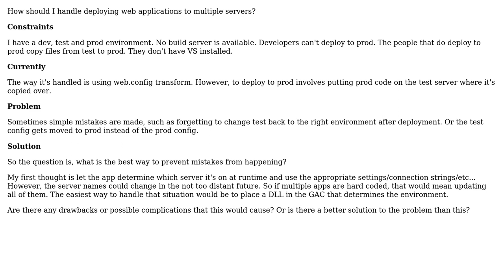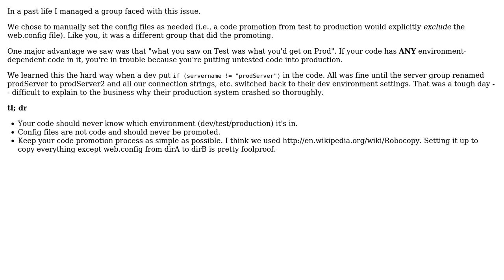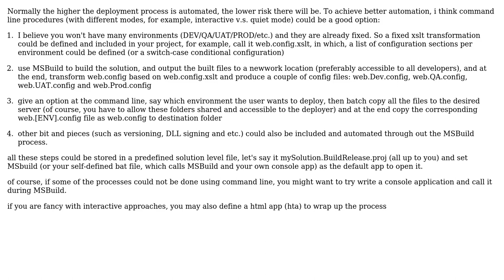Handling Deployment to Multiple Environments (3 Solutions!!)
Handling Deployment to Multiple Environments

With thanks & praise to God, and with thanks to the many people who have made this project possible! | Content (except music & images) licensed under CC BY-SA | Music | Images & others | With thanks to user Rex user JayGee user Fetchez la vache user Dan Pichelman and the Stack Exchange Network Trademarks are property of their respective owners. You are responsible for your own actions.